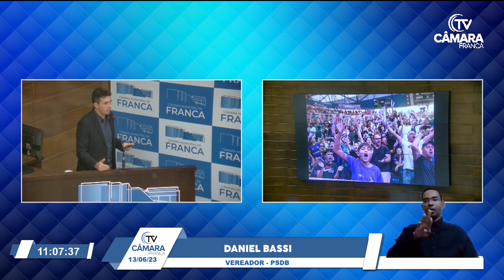‘Eternizar o vínculo social e esportivo’ destaca Bassi sobre basquete como Patrimônio Imaterial